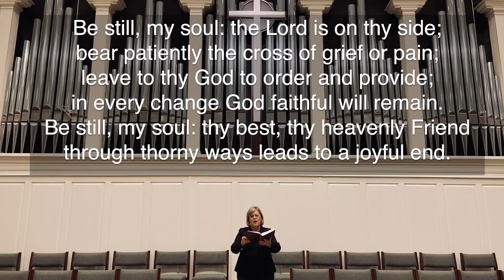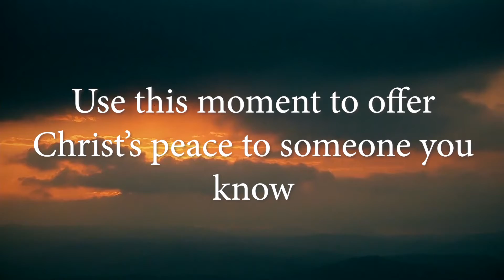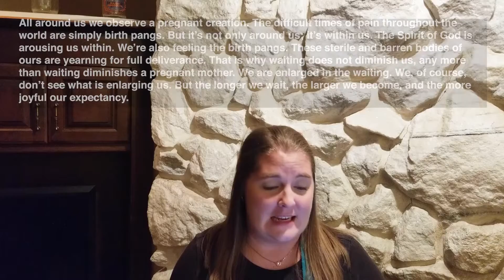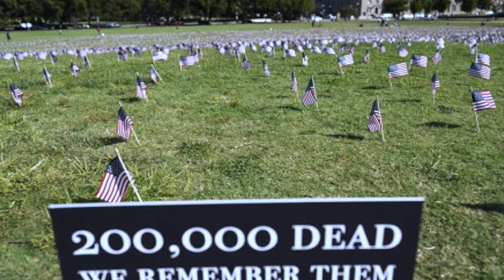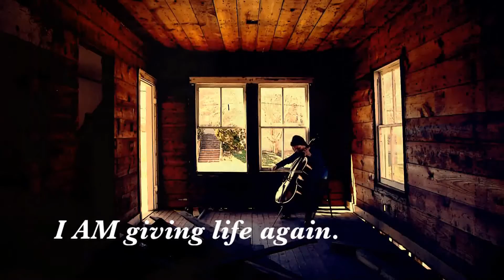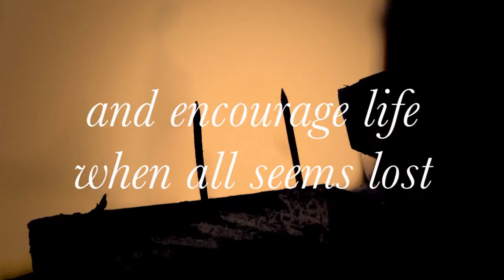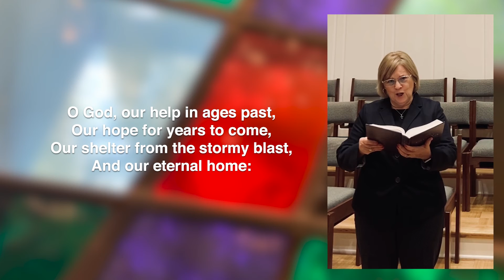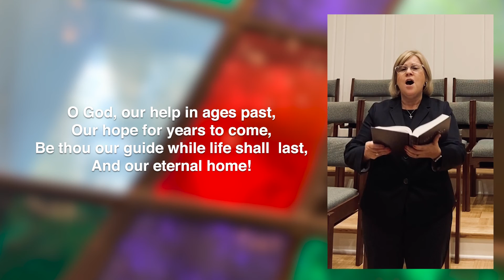September 27 Worship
The Rev. Ryan Wallace is preaching.